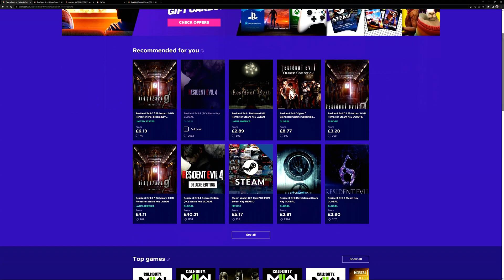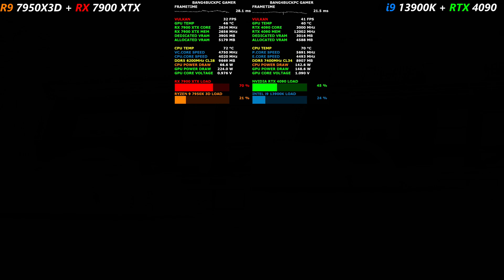RPCS3 Emulator |The Last Of Us 4K | 7950X3D+RX 7900 XTX VS i9 13900K+RTX 4090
Check out how the Ryzen 9 7950X 3D and RX 7900 XTX performs VS the Intel i9 13900K and RTX 4090 in The Last Of Us, on the RPCS3 PlayStation 3 Emulator . This is more of a CPU limited test to see how fast both CPU's are. Both Resizable bar and Smart Access memory are enabled.

Custom Waterloop
AMD (Radeon) Software Adrenalin 23.7.1 Driver
Intel i9 13900K 5.7GHz All P Cores and 5.8GHz Boost 4.5GHz All E Cores 5GHz Ring bus
Custom Waterloop
4 x Bitfenix Spectre Pro Led Red 230 230mm fans
TeamGroup Delta RGB 32GB 7200MHz DDR5 @7400 16x2 CAS 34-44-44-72 Timings, 1.46v
2x WD Black SN850X 2TB SSD M.2 2280 NVME PCI-E Gen4